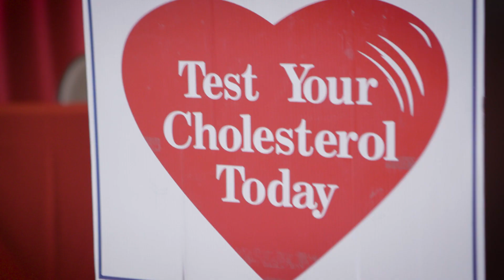2019 Dallas Go Red for Women Luncheon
Heart survivors, business leaders and philanthropists came together at the 2019 Dallas Go Red for Women Luncheon to help raise vital awareness and funds for research and education programs to fight heart disease and stroke affecting women. Thank you to the Dallas community and sponsors for helping to make this year's luncheon record-breaking! We hope to see you at next year’s luncheon.

Save the date! February 28, 2020.